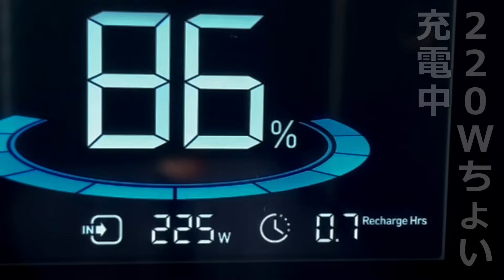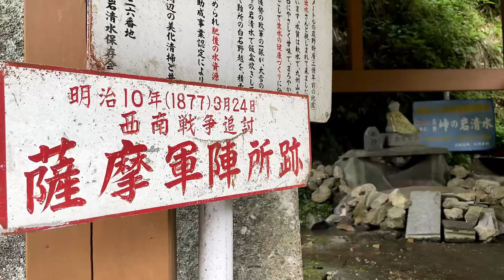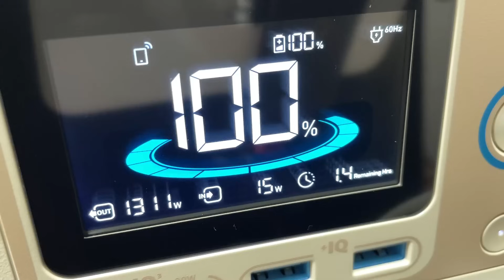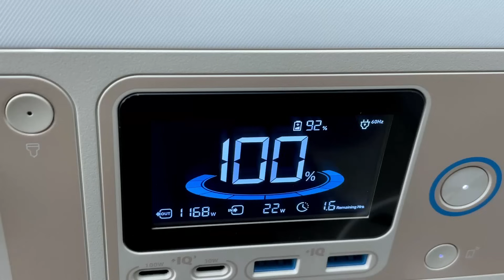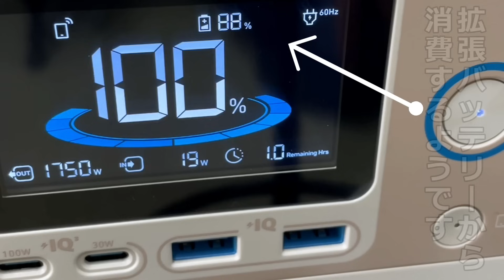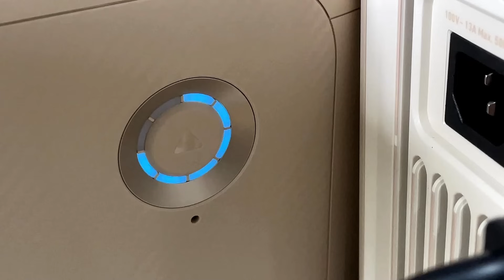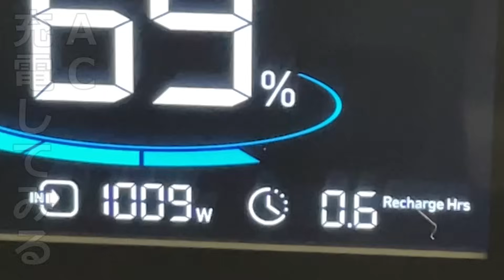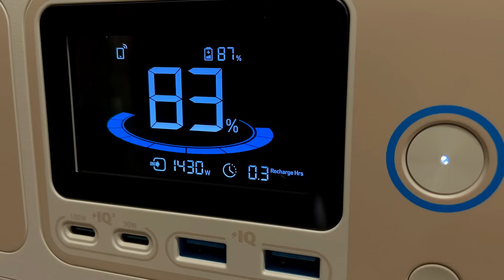軽トラの家 暑すぎるので湧き水くみへ！本気のAnkerポータブル電源とは｜Anker SolixシリーズC1000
車中泊やキャンプもだけど、防災・災害対策や停電対策に使えるか？
暑い中、レビューとテストを兼ね、家を停電させたり試してみた。
アマゾンプライムデー最大40％オフのAnker Solixシリーズとは

■ ① 🌟 7/11(木) 0：00 〜 7/17(水) 23：59 🌟
‹ Amazonプライムデー でAnker製品最大50%OFF！›
【tetupd24】
・対象：Amazon / Anker Japan 公式オンラインストア

🛍プライムデー期間中、対象のAnker Solixシリーズをご購入いただくと、専用の防塵 & 防水バッグが実質50%OFF！
・対象：Anker Japan 公式オンラインストア限定
・Solix C1000 / C800 / C800 Plus (ダークグレーのみ対象)

■ ②  7/18(木) 0：00 〜 8/10(土) 23：59
【tetu10off】
Amazonプライムデー を逃してもお得に購入できる！
●「Anker Solix C1000 Portable Power Station」
(※ダークグレーのみ対象)
✅ 40%OFF：139,900円(税込) ⇒ 83,900円(税込)

●「Anker Solix C800 Plus Portable Power Station」
✅ 32%OFF：109,900円(税込) ⇒ 74,990円(税込)

●「Anker Solix C800 Portable Power Station」
✅ 40%OFF：99,​​990円(税込) ⇒ 59,990円(税込)

拡張バッテリー
●「Anker Solix BP1000 拡張バッテリー (1056Wh)」
✅ 33%OFF：89,990円(税込) ⇒ 59,990円(税込)
●「Anker Solix PS100 Portable Solar Panel」
✅ 30%OFF：34,900円(税込) ⇒ 24,400円(税込)

●「Anker Solix PS200 Portable Solar Panel」
✅ 32%OFF：69,990円(税込) ⇒ 47,900円(税込)

●「【アップグレード版】Anker Solix PS400 Portable Solar Panel」
✅ 30%OFF：99,990円(税込) ⇒ 69,990円(税込)

⚡【参考：防塵 & 防水バッグ】
●「Anker Solix C1000 / C800 専用防塵 & 防水バッグ」
※セール対象外：7,990円(税込)
▼ Anker Solixシリーズ特設ページ
【留意事項】
※ 在庫状況等の事情により、予定より早く終了する可能性がございます。

00:00 猛暑のキャンプ使えるか？涼しい場所へ・OP
00:33 世界最高水準のAnkerとは
02:33 暑いのでテストを兼ねて山へ行く
03:09 冷たい湧き水を汲む
04:44 冷やし中華と手作り餃子を作る
05:54 電子レンジ・IH・照明・扇風機の消費電力
08:30 夏バテ防止！昼食の完成！
09:36 付属品・仕様・世界最速の急速充電とは
13:30 UPS無停電電源装置を試す
14:32 びんぼ神がキターー！
15:07 突然の停電・・どうなる？
15:52 スペック・キャンペーン告知
17:01 Anker Solix C1000を実際に使ってレビュー・ED